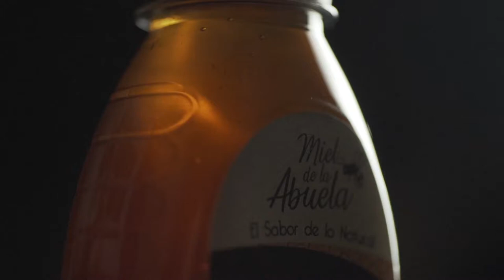Elige nuestra miel dominicana🍯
Así se produce la dulce miel de nuestras colmenas🐝, orgullo local de nuestra industria.

Continuemos apoyando lo nuestro para impulsar la economía dominicana y reactivar la agroindustria.